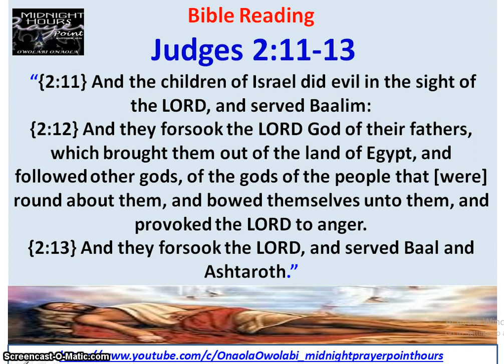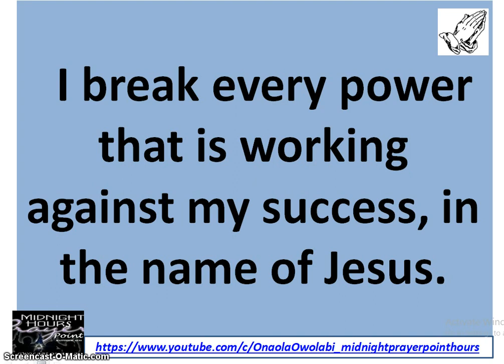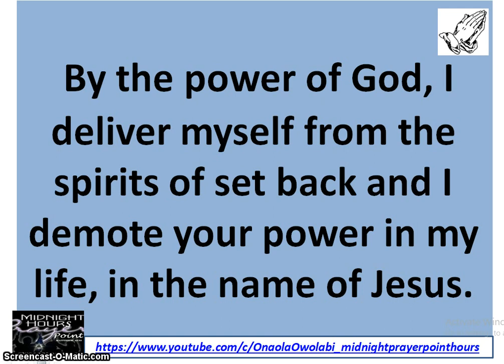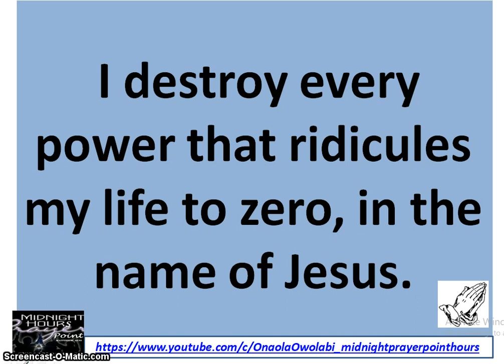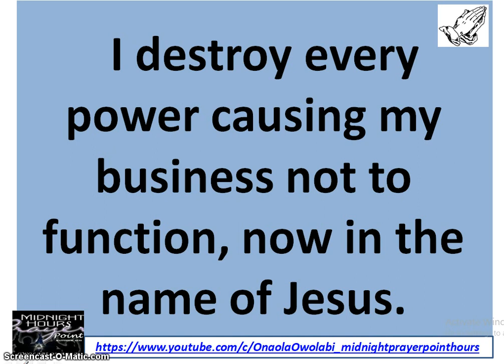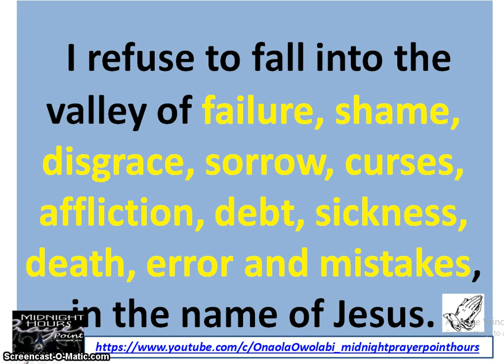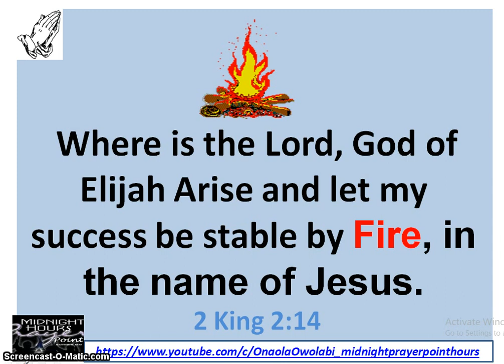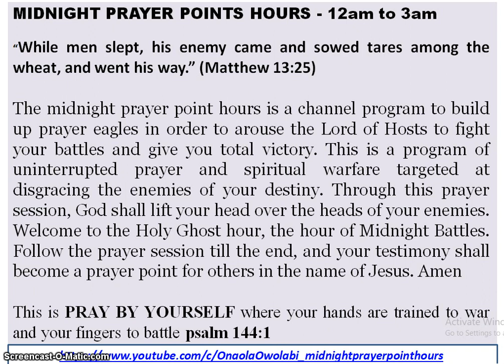Prayer Against Unstable Success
Prayer Against Unstable Success. Congratulation in the morning and sorry at night shall not be your portion in the name of Jesus. Amen